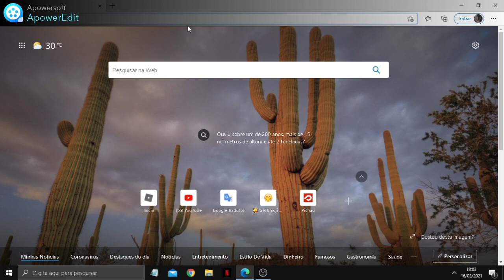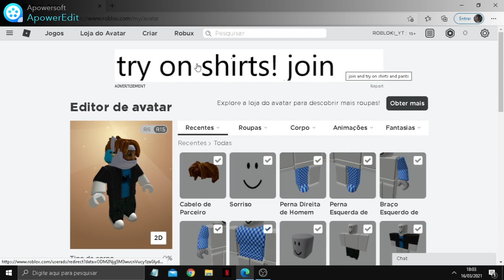COMO CONSEGUIR MAIS DE 90 ITENS DE GRAÇA! (roblox)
✔️ISCREVA-SE
✔️COMPARTILHE